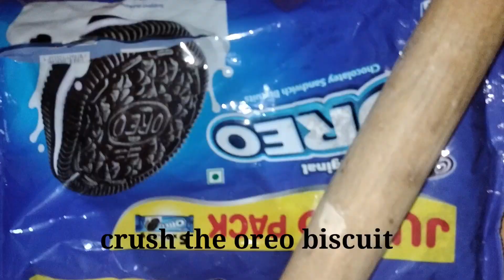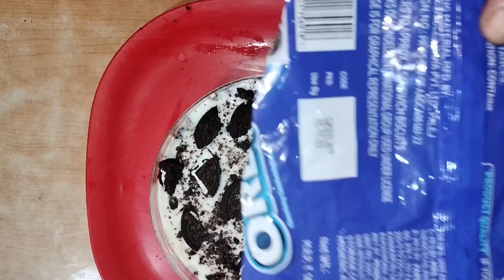Oreo Ice cream ! Home made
Oreo Ice cream is a vanilla flavored ice cream base with crushed or chopped Oreo cookies swirled in. The vanilla ice cream takes on the flavor of the Oreo creme and chocolate cookies.